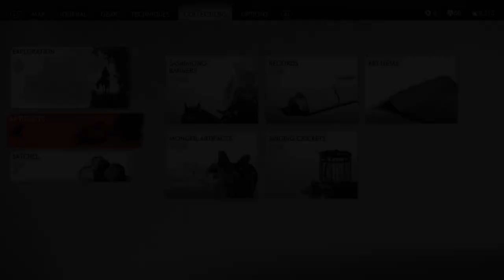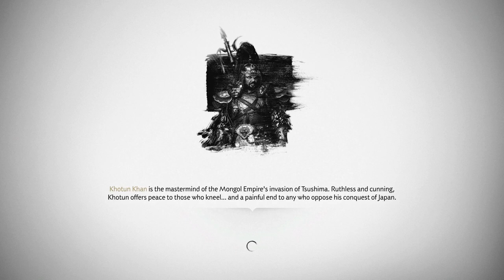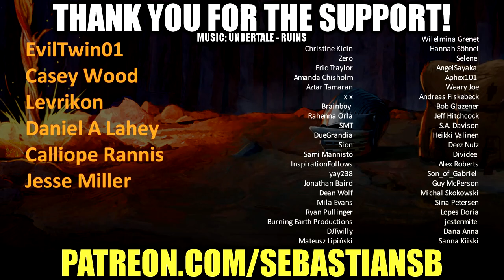Let's Play Ghost of Tsushima Part 26 (Patreon Chosen Game)